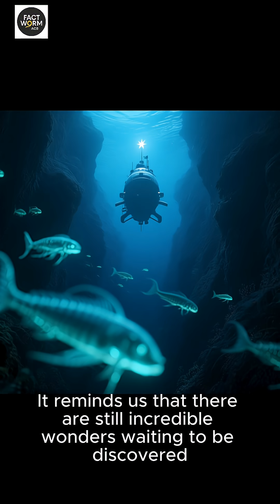The Two Men Who Reached the Deepest Place on Earth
In 1960, two explorers descended nearly 11,000 meters into the Mariana Trench—where pressure can crush steel. What they found at the bottom shocked the world and changed how we understand life on Earth.